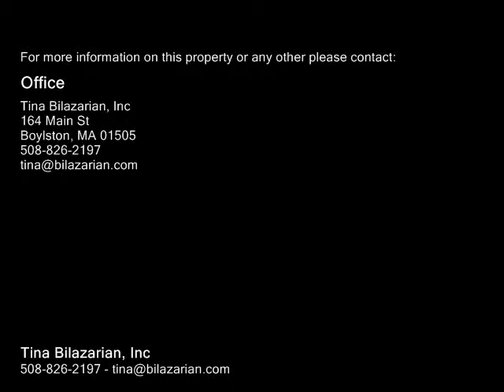90 Prescott St West Boylston, MA 01583 - Single-Family Home - SOLD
90 Prescott St West Boylston, MA 01583  SingleFamily Home  Real Estate  For Sale  What an opportunity to own this beautiful Royal Barry Wills Cape!!  From your first step into this amazing 3800 sq.ft. home, you will be charmed by the atmosphere. Young fully applianced kitchen with window seat and magnificent view of expansive back yard . Living room with fireplace and builtin bookcases. Dining room with builtin china cabinet and dutch door to back yard.  3 full  baths,  newly renovated master suite that includes sitting room and walk in closet. Brick floored sun room overlooking 18x35 inground pool plus hot tub. Stunning vaulted 21x26 media room with skylights, ceiling fan and a wall of closets for organizing. Independent 16x23 office.  Extensive builtin cabinetry throughout.  Finished lower level fireplaced gameroom and additional fitness room. 20x30 barn, gardens and lovely natural views.  Don't miss this unique estate convenient  to major routes.  (More images available in video tour).